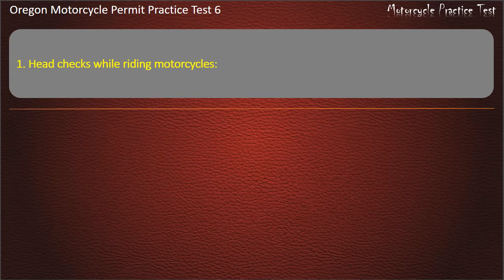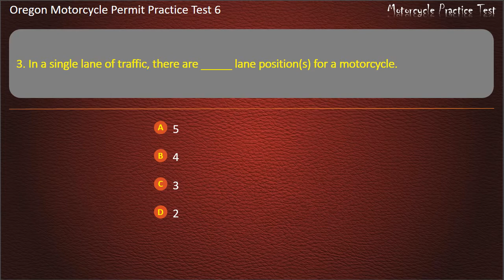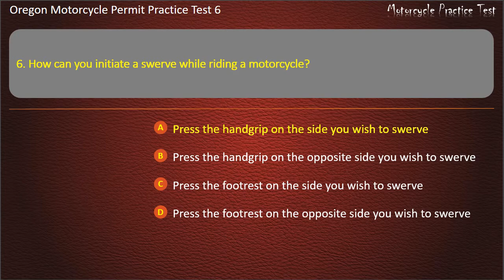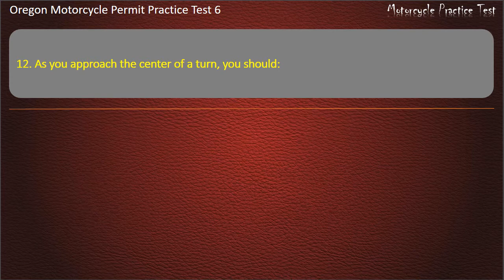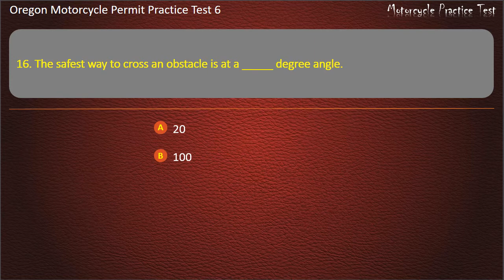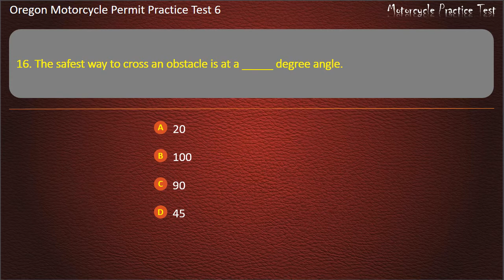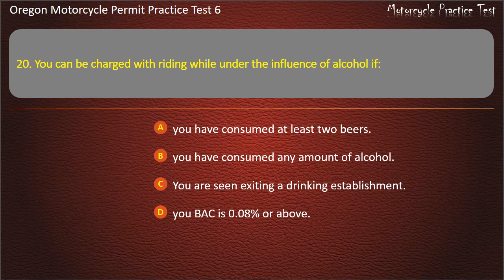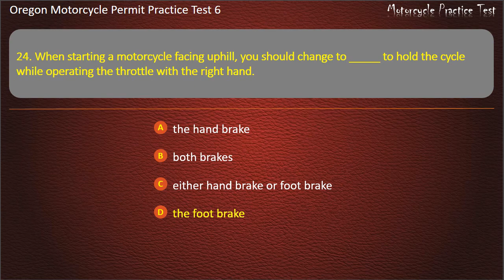Oregon Motorcycle Permit Practice Test 6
Hope that our practice tests will help you well prepare for the written test. Keep practicing with us, you'll get your license soon ;-)

-x- MotorcyclePracticeTest -x-